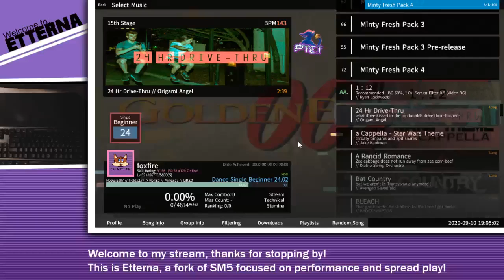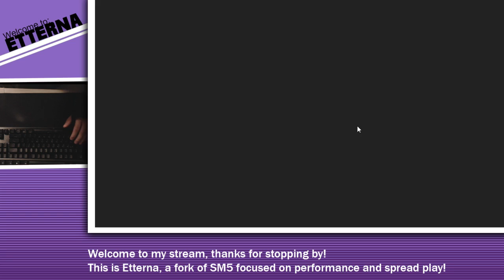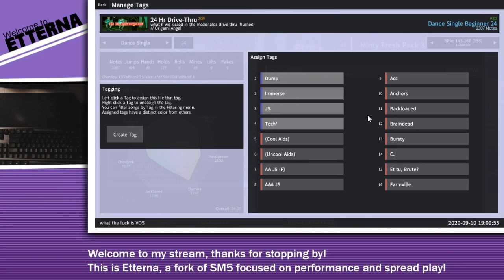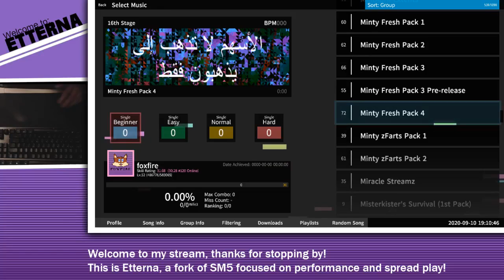24 Hr Drive Thru [99.85% WIFE | 25.43]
I love this song and file so very much. Score is decent but I really just wanted to grab a moment of genuine joy and immersion again. Just stuff that really reminds me why I play this game.

The ending bits don't make much sense without twitch chat...so it probably will sound strange on its own. I'm just reading back some things people said during the song though.